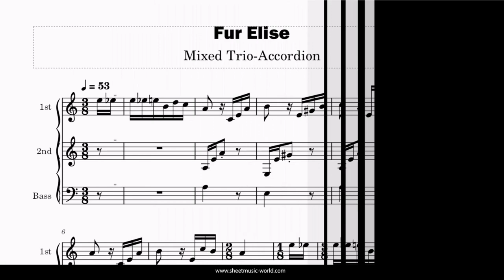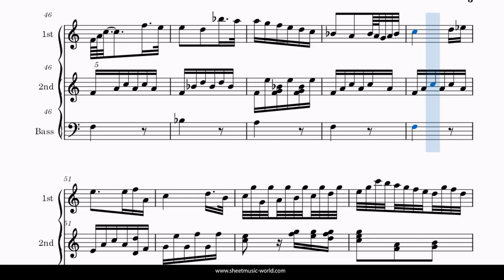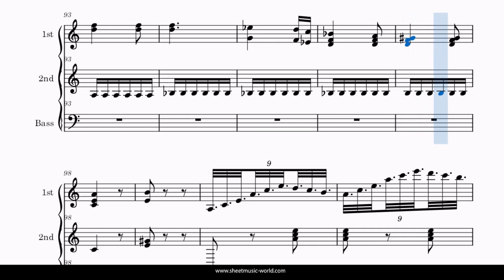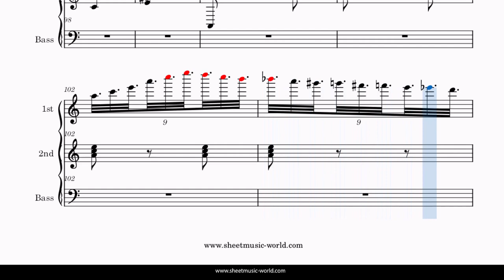Für Elise Mixed Accordion - Beethoven - (Tutorial Accordéon, Sheets Score) Ludwig van Beethoven